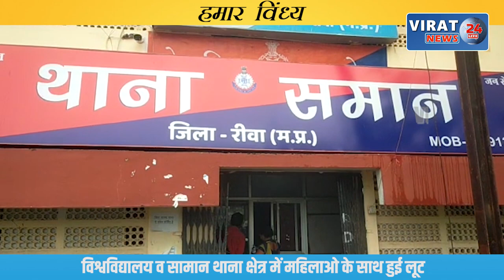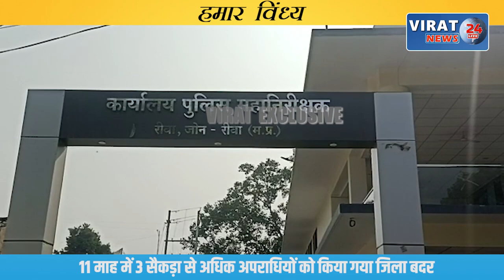रीवा के बघेली समाचार || 06/12/2022 || रीवा की दिन भर की तमाम बड़ी खबरें आपके बघेली भाषा में !